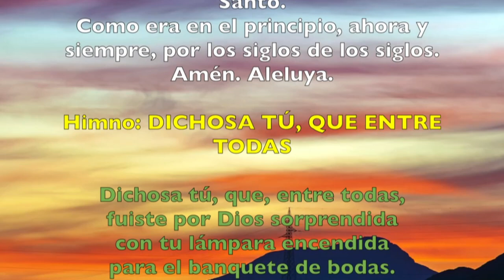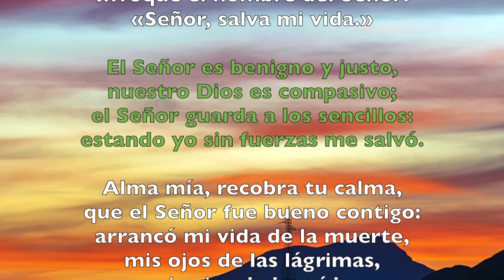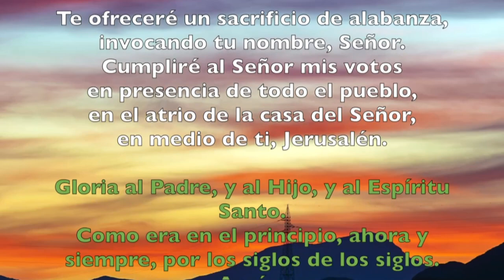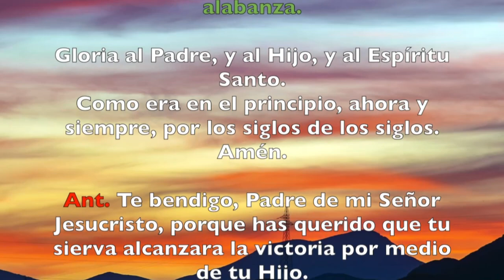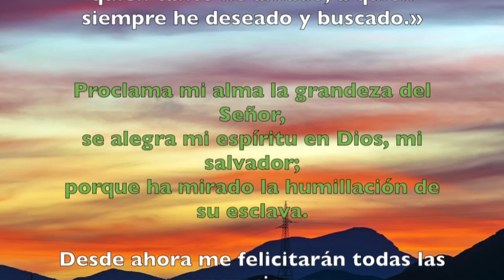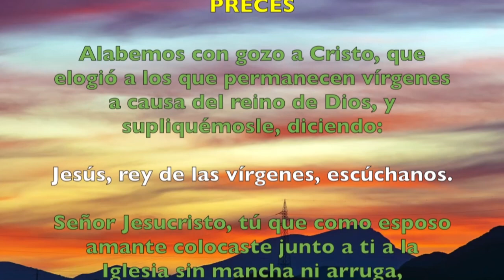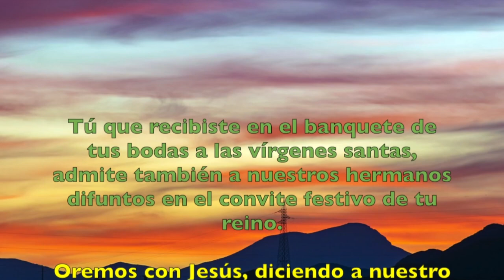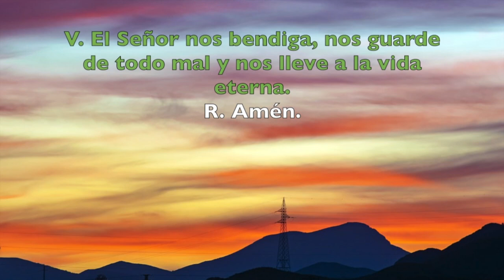Oración de la tarde (Vísperas), LUNES 21 ENERO 2019 | Padre Sam